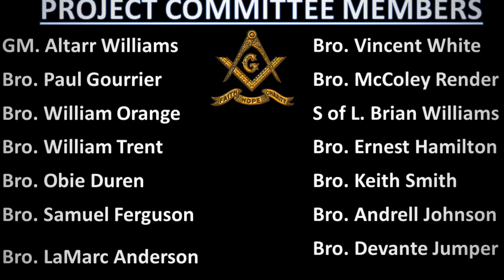MW Cypress Grand Lodge A.F. & A.M.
"Teamwork Makes the Dreamwork!" Painting of the Wall.